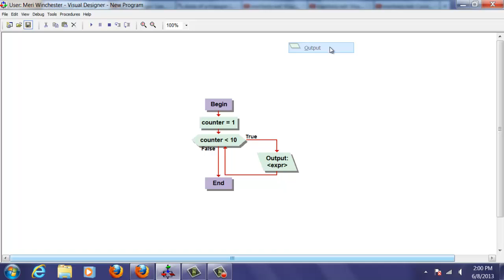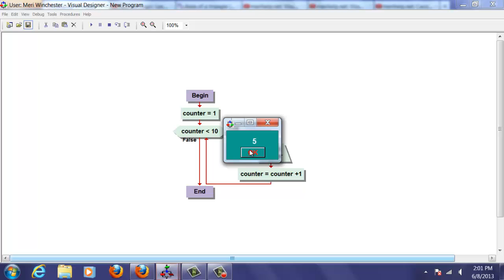merihelp.net: Looping in Visual Logic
Merihelp.net: Creating a while loop in visual logic